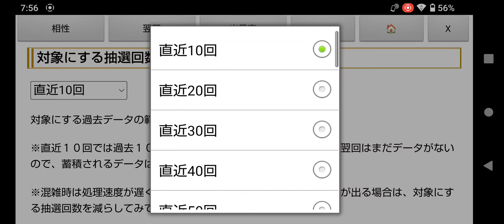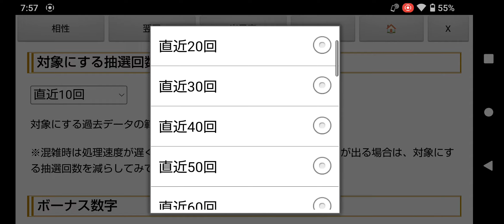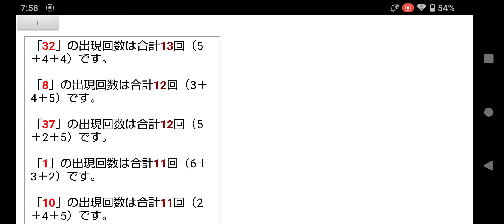2130万円キャリーオーバー!第1918回のロト6一口予想!東京抽籤の出目表＆予想ソフト無料ツール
前回の第1917回目は１等１口２億円が出ましたが、次回は２１３０万円だけキャリーオーバーが残っています。

キャリーオーバー額が２１３０万円ということで、次回は１等１口だと、２億５千万円前後といったところでしょうか。

※2024年7月25日(木)のロト６(第1916回)は大阪抽籤だったので、しばらくは大阪抽籤の結果を除いた、東京抽籤のみの設定にしたほうがいいかもしれません。

出目表(東京のみ、大阪のみ、奇数、偶数、下一桁選択、日にち抽出、予想シミュレーション)や、予想ソフト(相性チェック版、翌回データ対象)など、いろんな組み合わせで予想してみてください。